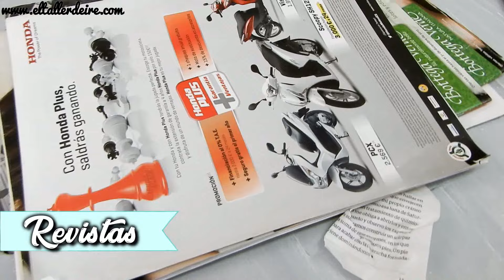Cómo hacer pasta de papel maché. Resultado diferentes materiales: cartón, folios, papel higiénico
Aprende a crear pasta de papel maché, una de las pastas de modelar más baratas y resistentes que existen.

Hace años hice el paso a paso de la pasta de papel con periódicos y después con hueveras, pero en esta ocasión probamos a hacerla con 11 papeles distintos con los cuales crearemos en total 7 tipos de pastas de papel maché.